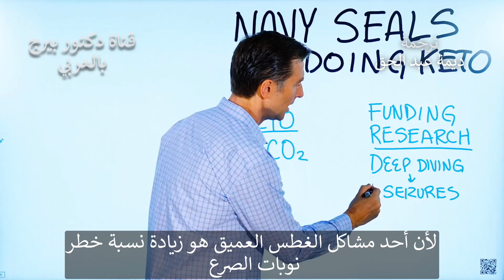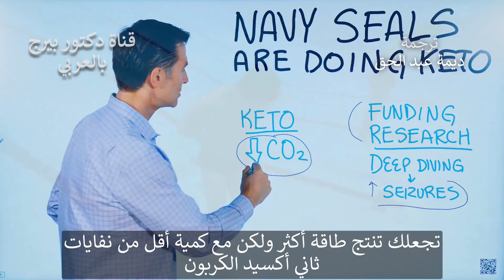الحمية التي تستخدمها القوات الخاصة | كيتو دايت | دكتور بيرج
يتحدث الدكتور بيرج عن سبب اتباع كتائب الجيش الأمريكية البحرية لحمية الكيتو
الغوص العميق يزيد من خطر النوبات الدماغية ولكن تطبيق النظام الغذائي الكيتوني فعال للغاية لتقليل النوبات الصرعية
لهذا السبب يقوم الجيش الآن بتمويل البحث عن الكيتو وحيث اكتشفوا أن الحمية مفيدة للغاية كذلك للقدرة على حبس التنفس تحت الماء لفترة أطول من الزمن وكذلك الفوائد المعرفية الأخرى ( الذاكرة ، التركيز).

This channel is permitted by the original owner of the videos (Dr. Eric Berg).

All videos in this channel are for general informational purposes only.  they should not be used to self-diagnose and they are not a substitute for a medical exam, cure, treatment, diagnosis, and prescription or recommendation.

هذه القناة تعمل بإذن من الدكتور ايرك بيرج